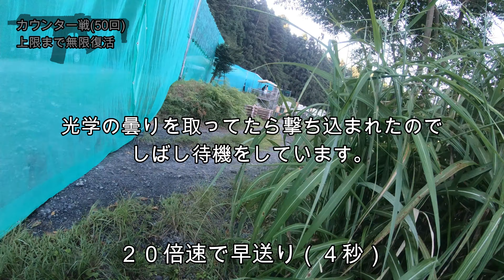【キャンプ大原】初陣！ギリ―さん、ホンマにどこ！？【京都】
初陣ですね(o´艸`)
途中、恐らくギリースーツの方に襲われたと思われ、ほんと何処にいるか分かりません。
そゆときは諦めて別ルート(ﾉ∀`)ｱﾁｬｰ

ちなみに、この動画で言う「ギリーさん」とは、ギリースーツきてはる人のことを指しています。
ギリースーツで有名な方と誤認するのでは？と指摘がありましたので、ここで補足致します(o´艸`)